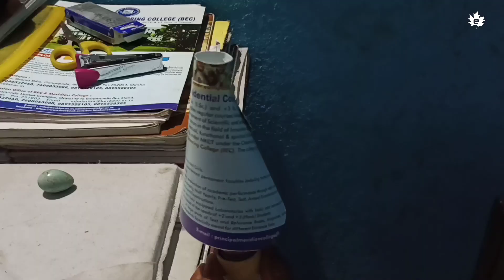Common Myna Egg Hatch ||Documentary- 4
ଆପଣ ଦେଖୁଥିବା video ଟି କୌଣସି କାଳ୍ପନିକ ବା edit ନୁହଁ, video ଟି ପୁରା truth |

             1st ମୁଁ  bird egg ପାଇଲି କିନ୍ତୁ ଜାଣିନଥିଲି କଉ  ଚଡେଇ ର ଏଇ ଅଣ୍ଡା, ପରେ ଦେଖିଲି ସେଇ ପାଖରେ ଗୋଟେ ଗଛ ରେ ଗୋଟିଏ ଛଡେଇ ବସା ଥିଲା |

             ପରେ ମୁଁ ସେ ଅଣ୍ଡା ସେଇ ବସା ରେ ନ ଦେଇ ମ ସହିତ ଆମ ଘରକୁ ଆଣିଲି ଆପଣ video ରେ ଦେଖିବେ |

             ମୁଁ ଘରେ ଗୋଟିଏ incubater ବନେଇ temperature ପ୍ରତି time କୁ time check କରି ସେଇ ଅଣ୍ଡା କୁ ମ ହାତ ରେ hatch କଲି ଆପଣ ଦେଖିଥିବେ |

                               ( ଧନ୍ୟବାଦ )